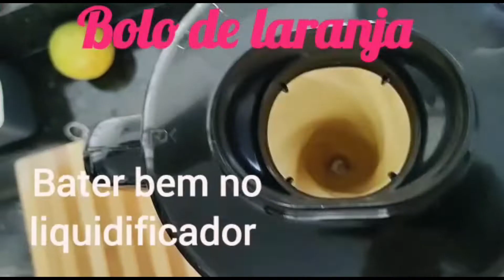BOLO DE LARANJA COM CASCA- o melhor bolo de todos os tempos | Giselda Casa e Trabalho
Faça um bolo delicioso bolo de laranja - é rápido e muito fácil!
RECEITA:
No liquidificador:
*1 Laranja inteira com casca(sem sementes e sem a parte branca do miolo)
*1 xícara de óleo
*1 xícara de água
*1e1/2 xícara de açúcar
👉Juntar o líquido com o sólido e bater à mão com um fouet:
*1 e 1/2 xícara de farinha de trigo
*1pitada de sal
*1 xícara de Maizena(amido de milho)
*1colher de fermento em pó

Assar 180 °C até dourar em fôrma untada e enfarinhada.
👉Calda(opcional):👈
Ferva o suco de uma laranja com 4 colheres de açúcar e molhe o bolo parcialmente.